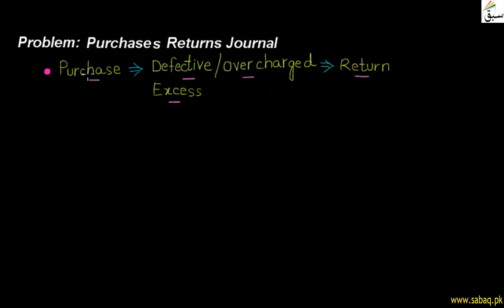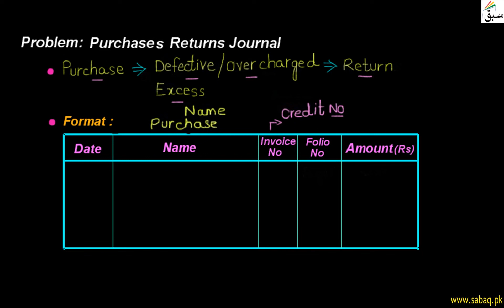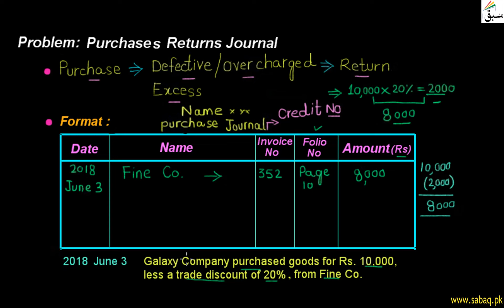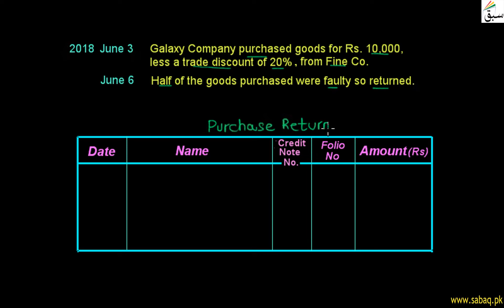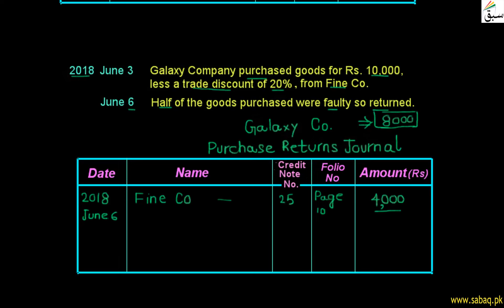Problem: Purchases Returns Journal, Accounting Lecture | Sabaq.pk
This video is about: Problem: Purchases Returns Journal . Practice tests and free video lectures for Physics, Chemistry, Biology, Math’s, Computer Science, English & more subjects are also available at Sabaq.pk. So, subscribe to Sabaq.pk/Sabaq Foundation now and get high marks in your exams.

CLASSES WE COVER AT SABAQ.PK / SABAQ FOUNDATION:

1. KG
2. Class 1
3. Class 2
4. Class 3
5. Class 4
6. Class 5
7. Class 6
8. Class 7
9. Class 8
10. Class 9
11. Class 10
12. Class 11
13. Class 12
14. Class 13
15. Class 14
16. MCAT
17. ECAT
18. CSS

BOARDS WE COVER AT SABAQ.PK / SABAQ FOUNDATION:

1. FBISE
2. Sindh Board
3. KP Board
4. Balochistan Board
5. Cambridge

STUDY MATERIAL WE OFFER AT SABAQ.PK / SABAQ FOUNDATION:

1. Physics Lectures
2. Chemistry Lectures
3. Mathematics Lectures
4. Biology Lectures
5. English Lectures
6. General Science Lectures
7. Computer Science Lectures
8. General Math Lectures
9. Accounting Lectures
10. Statistics Lectures
11. Advance Accounting Lectures
12. Cost Accounting Lectures
13. Practice Tests
14. Physics Practical
15. Chemistry Practical